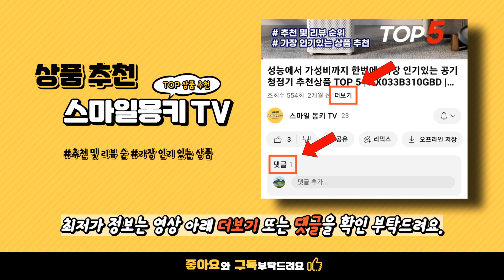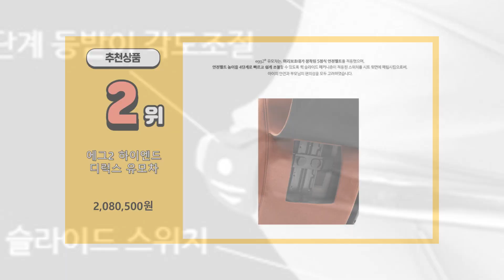디럭스 유모차 추천 판매순위 TOP 5 | 가격 평점 후기 비교 | 에그2 디럭스 유모차 | 에어보스 디럭스 유모차 | 시크 디럭스 유모차 | 아이빌리브 디럭스 유모차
💗💗💗 가장 많이 팔린 디럭스 유모차 TOP 5 추천 💗💗💗

💰 가격 : 265,000원

2위 : 에그2 하이엔드 디럭스 유모차
💰 가격 : 2,080,500원

3위 : 시크 플립 양대면 오토폴딩 디럭스 유모차
💰 가격 : 759,000원

4위 : 아이빌리브 디럭스 절충형 유모차
💰 가격 : 429,000원

5위 : 이지워커 하비3 디럭스 유모차
💰 가격 : 644,490원

* 구매시점에 가격은 변동될 수 있으니 참고 부탁드립니다.